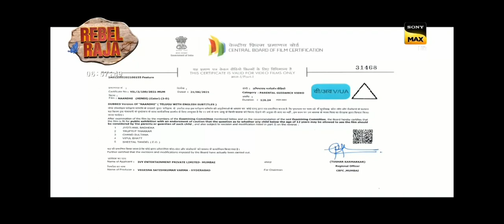Sony Max rebrand, 24 October 2022: New channel and Blockbuster Dopahar idents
As part of the mega-rebrand of Sony Pictures Networks India (Culver Max Entertainment) on Diwali (24 October 2022), Sony Max has introduced a new look and logo. This is a clip with the channel ident and Blockbuster Dopahar ident.